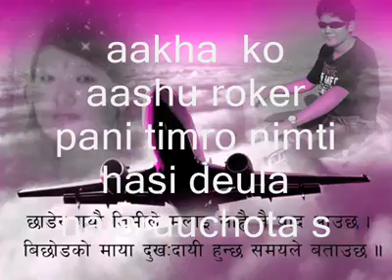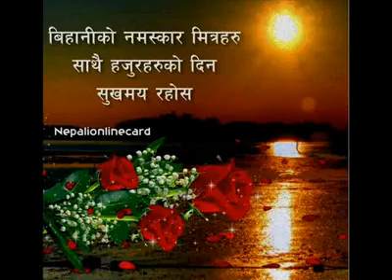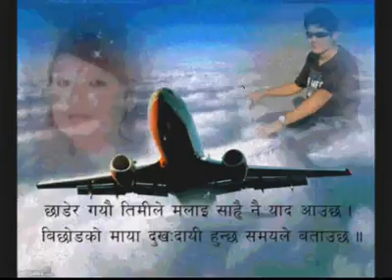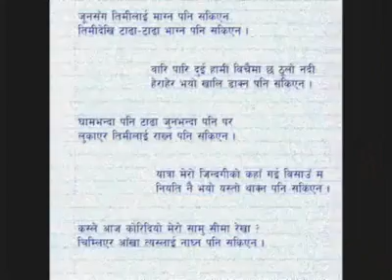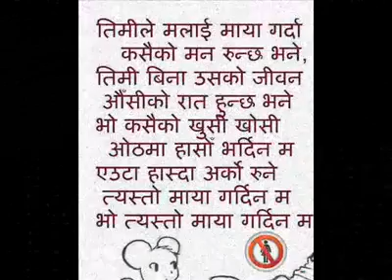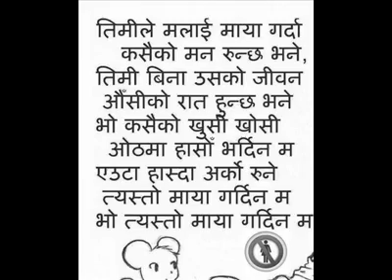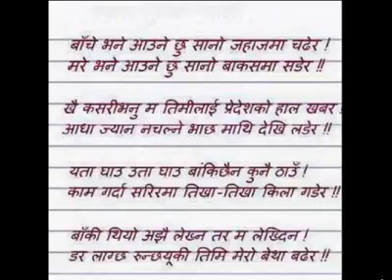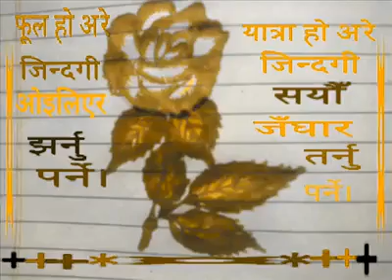Anjan rolpali gaule rangasi 4